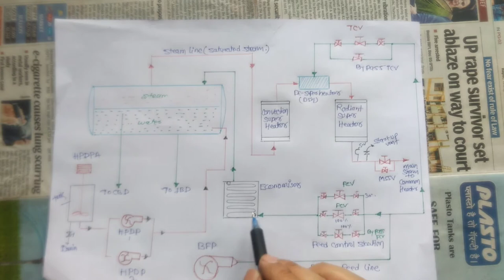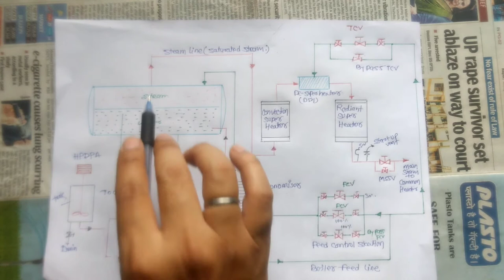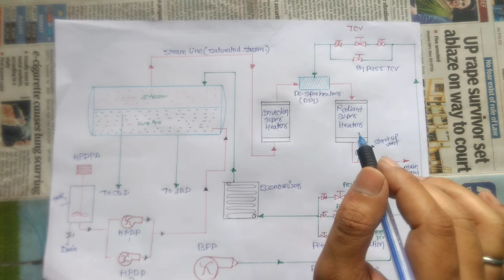AFBC बॉयलर में स्टीम और वॉटर circulation ll steam water circulation ll hindi में ll